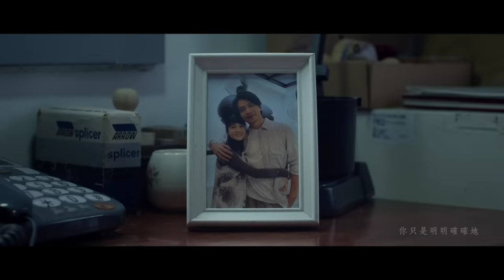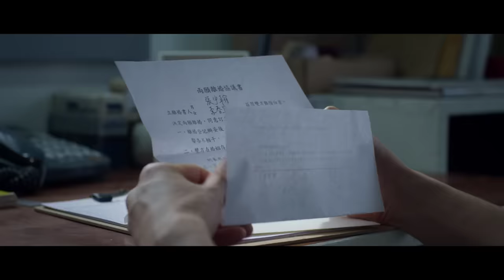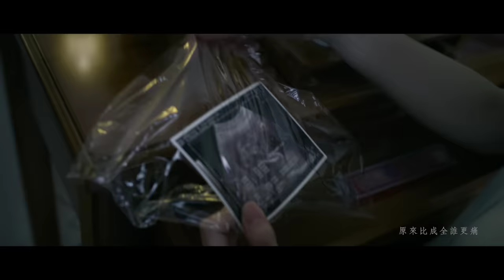徐佳瑩 LaLa【沒有第三者的分手 Vanishing Love】Official Music Video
場景一：

沒有第三者的分手
原來比不忠誠更痛
從客觀或主觀來說
壞人都是 放不下的我

場景二：

原來比成全誰更痛
我們錯在死不犯錯
早該離開 卻無動於衷

場景三：

有種被孤立的寂寞
我甚至渲染不得 多想矯情
也只好承認
想當受害者 或恨你的人
都不能

抒情黃金組合 徐佳瑩 作曲X#葛大為 作詞 攜手建構不愛三場景
葛大為老師在看完劉若英執導的電影《後來的我們》，有感而發：「感情我們都能很輕易怪罪各種外⼒，那如果我們的不愛並沒有外⼒影響呢？單純的不愛是否更讓人灰心？」在歌詞裡葛⼤善⽤理性筆法自問，拆解單純不愛的痛楚。沒有「因為」，只有「所以」。LaLa徐佳瑩譜曲，緊扣著不愛的故事場景，在錄音室裡，也多次與製作人陳君豪討論歌曲的演繹方式，需要以第幾人稱來詮釋？最後決定以第三人稱的口吻，細膩的演唱方式，為聽者導覽《沒有第三者的分手》毫無選擇的痛。

金獎陣容：導演 鄭有傑 x 演員 姚淳耀、連俞涵
初聽歌曲的鄭有傑導演，在很短的時間內寫出腳本，抓住歌曲中的景況，孤獨感、無奈、痛點，進行MV製作和拍攝，邀請視帝姚淳耀、金鐘最佳新演員連俞涵，兩位大勢演員的加入，將《沒有第三者的分手》中的疼痛，再從導演的文字腳本、現場執導，運用表演躍入視覺的詮釋，完成從音樂到影像上的現代愛情悲劇。

詞：葛大為
曲：徐佳瑩

總算有了結論
過程是和平的
一起走著以為就是永恆
這天還是來了

我不是無辜的
你只是明明確確地
不愛我了

不能憎恨別人
不能推諉責任
愛了幾年 問題懸而未決
是時候面對了

還寧願是別人
溫柔把你帶走了
我只能認

說委屈我委屈什麼
難道還有別的選擇
甚麼比單純灰心
讓人難過

也只好承認
都不能

音樂製作

製作人 Producer：徐佳瑩 LaLa Hsu 陳君豪 Howe@成績好工作室
編曲 Arrangement：林於賢 Ryan Lin
鋼琴 Piano：林於賢 Ryan Lin
貝斯 Bass ：林奧迪 OD Lin
弦樂編寫 Strings Arrangement：林於賢 Ryan Lin / 錢威良 Will’z Chieng
弦樂 Strings：曜爆甘音樂工作室 Just Busy Music Studio
第一小提琴 First Violin：蔡曜宇 Shuon Tsai / 沈羿彣 Yi-Wen Shen / 朱奕寧 Yi-Ning Ju/ 曾敏青 Ming-Ching Tseng
第二小提琴 Second Violin：駱思云 Ssu-Yun Lo / 黃雨柔 Nala Huang / 黃瑾諍 Chin-Cheng Huang / 林崇倫 Bug Lin
中提琴 Viola：甘威鵬 Weapon Gan / 潘自琦 Tzu-Chi Pan / 牟啟東 Wayne Mau
大提琴 Cello：劉涵隱分子 Hang Liu / 葉欲新 Shin Yeh
人聲錄音師 Vocal Recording Engineer：潘堯泓 Hendrik Pan
人聲錄音室 Vocal Recording Studio：BB Road Studio
弦樂錄音師 Strings Recording Engineer：楊敏奇（大米音樂）Micky Yang
弦樂助理錄音師 Strings Assistant Engineer：張閔翔 Min-Hsiang Chang / 朱品豪 Pin-Hao Ju
弦樂錄音室 Strings Recording Studio：強力錄音室 Mega Force Studios
混音師 Mixing Engineer：黃文萱 Ziya Huang
混音錄音室 Mixing Studio：Purring Sound Studio
製作助理 Production Assistant：沈冠霖 SHENB / 林頡 Jie Lin

標準字設計： Sung Cheng Jie 宋政傑
劇照師：劉璧慈

影像製作

主演：姚淳耀 連俞涵
製作：一期一會影像製作有限公司
導演：鄭有傑
製片：陳信宏
執行製片：陳巍元
製片組：王鼎方 何維倫
文書協力：李姵瑩
會計：郭美慧
保險：陳麗惠
美術：葉光振
美術助理：蔡宗育
造型：璐尼.紹瑪.吉維力安
造型組：黃可馨 何治緯 李亭儀
攝影：詹嘉文
攝影大助：陳永明
攝影助理：蔡亞玲 李家光 李溢 王少謙
燈光師：劉宸瑋
燈光大助：李紹凱
燈光助理：趙珩 楊雅芸 陳昱智
攝影燈光器材：和寬攝影器材有限公司
交通：群力小客車租賃有限公司 好生活企業
司機：施文信 蘇家輝 林建成
剪接：鄭有傑 潘客印 酷映有影工作室有限公司
剪接助理：林昱嘉
調光：洪文凱 時間軸影像製作有限公司
姚淳耀經紀：青春期影視娛樂有限公司

 - 特別感謝航港局協助拍攝 -
 （本片內容純屬虛構）

給你
是廢物還是禮物
我都滿足
愛 終將被安置在某處

餵養共⽣
成了我們他們
現在 給你

徐佳瑩
第六張 全新創作專輯《給》

正式發行

-- 最新MV、歌手影片、幕後花絮 都在